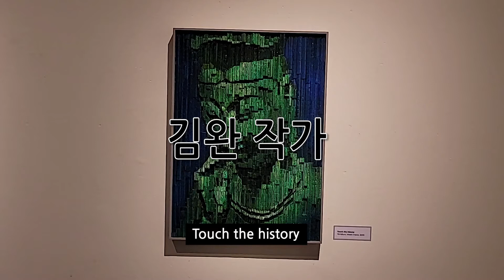★ 김완 작가 ★ Touch...| 쉽게 보는 갤러리, 대미술관의 갤러리스타 (ep.386)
Touch...김완 작가 개인전 레쓰 기릿!!!